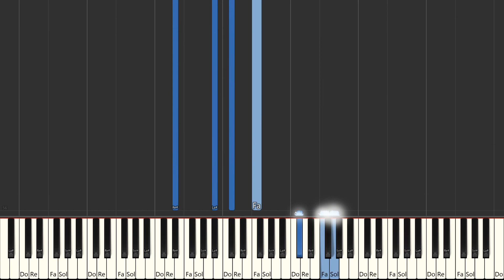Theme from Six Feet Under - Thomas Newman | Beginner Piano Tutorial